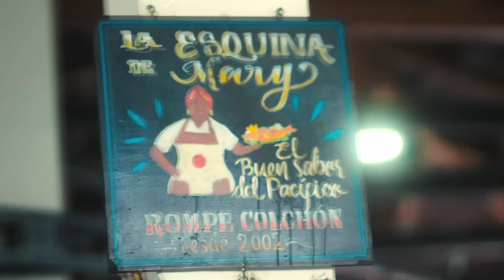Mary, una mujer del Pacífico colombiano que ha encontrado en Bogotá las oportunidades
Bogotá cumple 486 años y qué mejor manera de empezar la celebración que con la sonrisa de Mary, una mujer del pacífico colombiano que, con energía y trabajo, ha encontrado en Bogotá las oportunidades para hacer lo que le gusta y cumplir sus sueños.

Bogotá, mi ciudad, mi casa, es la suma de millones de historias como la de Mary, es la ciudad donde caben todas nuestras ilusiones, sin importar de dónde vengamos o cuál sea nuestro acento. Acá, con trabajo, disciplina y buena onda, alcanzamos nuestras metas y cumplimos nuestros sueños. Mejor que lo diga Mary.